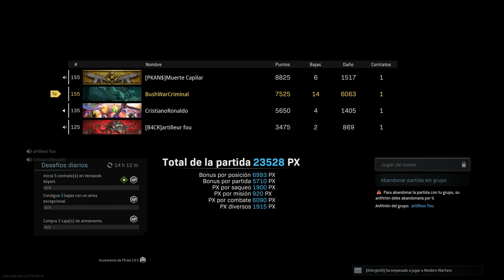Adrian Aka Capillar Muerte WarZone Victoria ! Cristiano Amino y Busho Criminalo Dano! Franck Provost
Never Judge a book by its Cover!